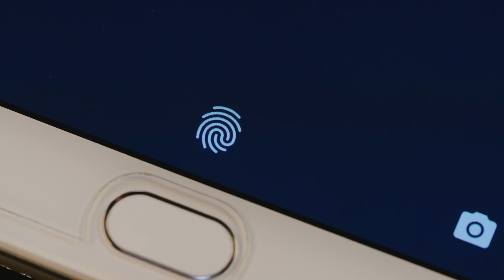Digital Skills: Mind the gap (Highlights)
On 10 June 2016 the European Commission published a New Skills Agenda for Europe: Working together to strengthen human capital, employability and competitiveness. It presents a number of actions and initiatives with the ambition to tackle the digital skills deficit in Europe.

Digital economy is recognised to be one of the main sources of growth for the coming decade. The spread of digital is having a massive impact on the labour market and the type of skills needed in the economy and society. Yet, Eurostat reports that only a little more than half the European population (age 16-74) possesses basic or above basic digital skills (i.e. using the internet for information, communication, problem solving, content creation).

Furthermore, education systems in Europe seem to fail to train enough IT-specialists, data-scientists or even to provide young workers with basic digital skills, and Europe seems to be falling behind when it comes to creating a sustainable start-up ecosystem or investing strategically in Artificial Intelligence.

Beyond data-analytics skills, other talents are needed to ensure that the AI revolution remains beneficial for citizens across Europe. Training in economics, sociology, political science, psychology and ethics are needed to maintain social cohesion, question algorithmic decision making, and align AI systems with societal values.

EURACTIV and Microsoft organised a lively debate to discuss digital skills and AI’s impact on the labour force. Questions included:
- Is Europe equipped to capitalize on the AI revolution?
- Are we ‘skill-ready’ for Industry 4.0?
- Does the ‘Digital Divide’ really matter? Does everyone need digital skills to compete in the new economy?
- On balance, will AI create jobs, or destroy jobs?
- What will be the profile of a digitally literate employee for 2030?